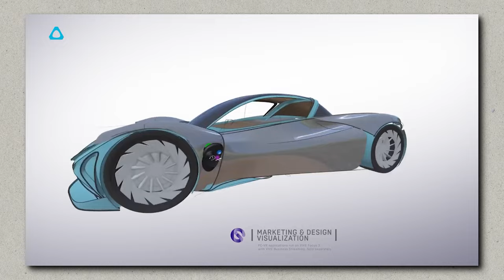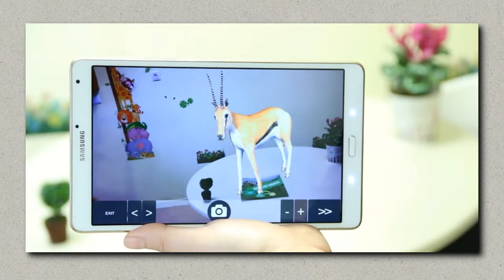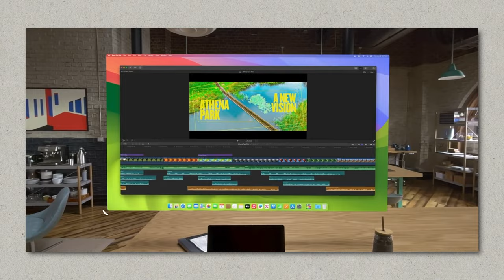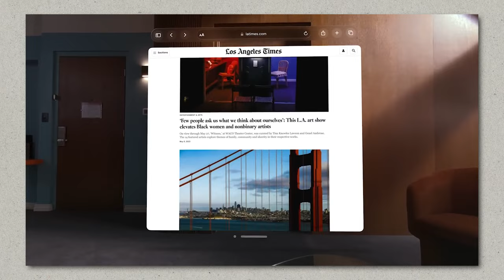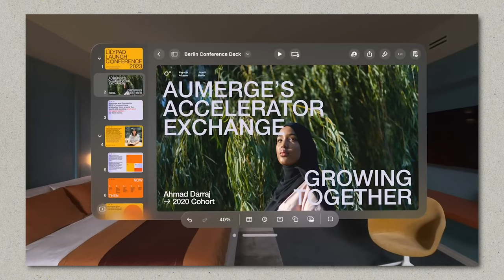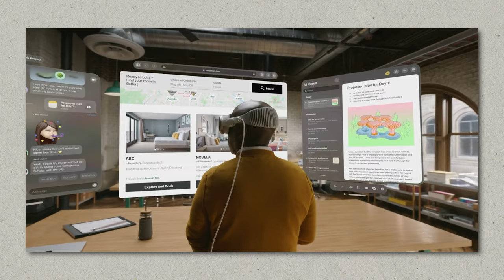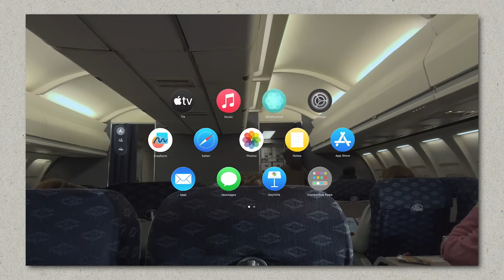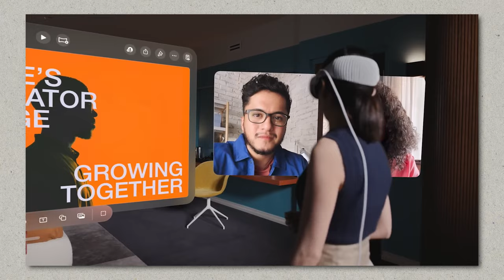Apple Vision Pro - 100 Triệu: Khi Công Nghệ Mang Lại Nỗi Lo ( Sợ ) Nhiều Hơn...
Apple Vision Pro đã chính thức ra mắt với mức giá hơn 100 triệu đồng, những công nghệ có trên Apple Vision Pro quả thực là đáng khâm phục, nhưng những mối lo về công nghệ "Thực Tế Ảo Tăng Cường" này cững khiến mình bắt đầu... sợ sợ